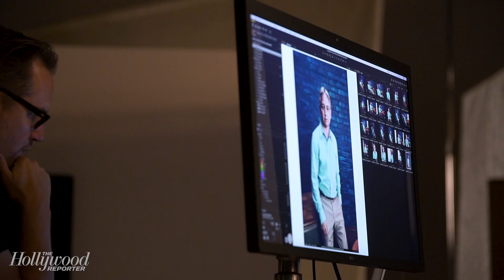David Shore on Being True to the "Weaknesses & Strengths" of Autism in His Show | Close Up With THR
David Shore ('The Good Doctor') joins Close Up with The Hollywood Reporter for this season's Drama Showrunners Roundtable. He speaks on the challenges of accurately showing both the strengths and weaknesses of the central character. "He's representing that condition. It's important I don't turn him into the magic person with autism," Shore said/